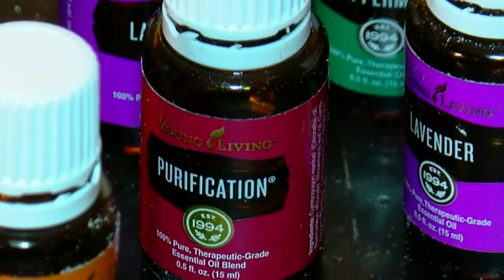"It's better to give than receive", a little girl's mission this Christmas